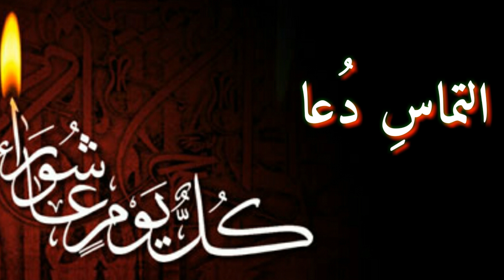Masjid imam Ali Copenhagen Shame gareban